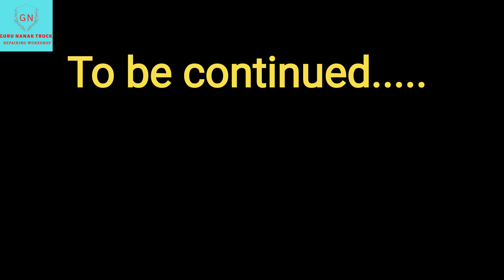इस ट्रेलर का रास्ते मे चक्का निकला बाहर😳रास्ते मे हब चकनट किया वेल्डिंग🤦‍♂️हब निकालने मे लगा 1घण्टा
ड्राइवर की गलती से बिगडा सारा खेल
चक्का निकला बाहर 😳
हब ने हमे किया परेशान 🤦‍♂️
ट्रक से जुड़ी सारी
वीडियो देखने के लिए सुब्स्क्रेब करे चैंनल